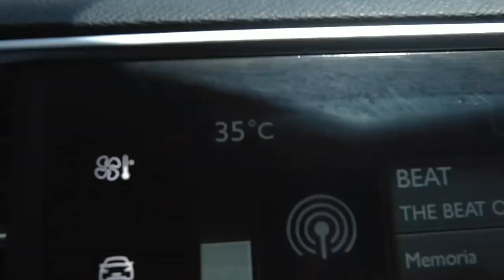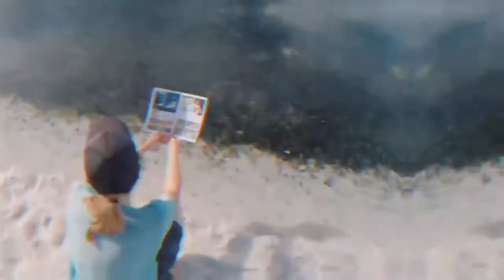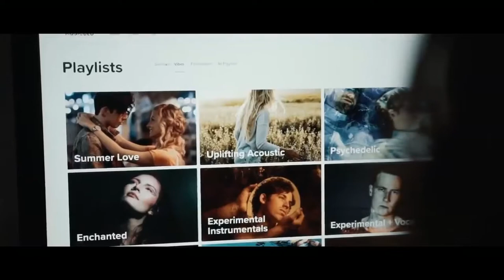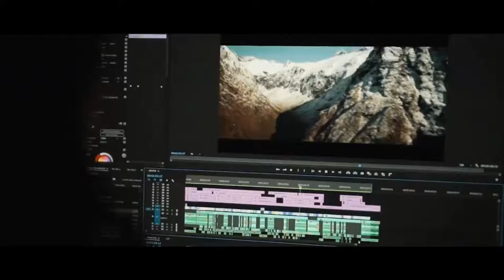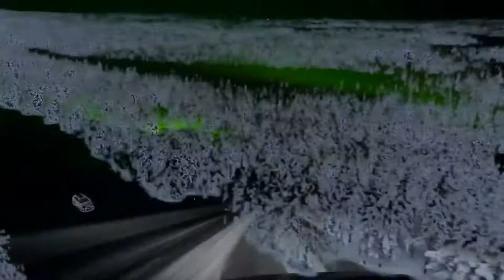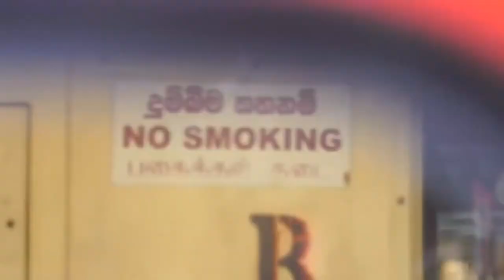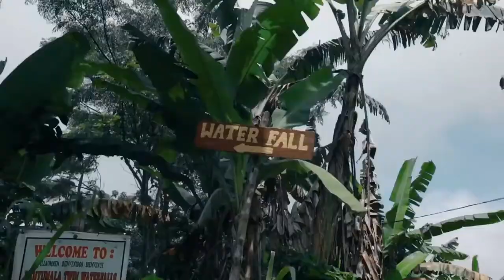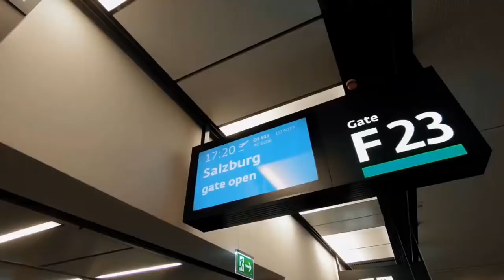Force - (Dj Panfeel Progressive Mix) vol.47 Music|#Techno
Force - (Dj Panfeel Progressive Mix) vol.47 (20/09/20)

Style Techno, Electronica, Progressive House, DeepTechno.

Tracklist
01.Stoto - I Never Really Cared (Original Mix)
02.Sassa, High Minds - Vos Semper (Original Mix)
03.Rue - EVA (Original Mix)
04.Rod B., Kreisler - The Gate (Original Mix)
05.Stan Kolev - Gaia Nouveau (Original Mix)
06.Erick Khalifa - Poesia of Soul (Original Mix)
07.Sander Baumel - Sleepwalk (Original Mix)
08.Sasheen, Jacob Acosta - Falling (Original Mix)
09.Idy Ramy, Floa - Light Above Us (Extended Mix)
10.Anderholm feat. Alexandra Pride - Delirious (Original Mix)
11.Luke Alessi - Resurface (Original Mix)
12.Jay Fase - Ubani (Inward Records)
13.Shane Blackshaw, Hannes Wiehager - Tipi ReThink (Torsten Fassbender Vocal Edition)